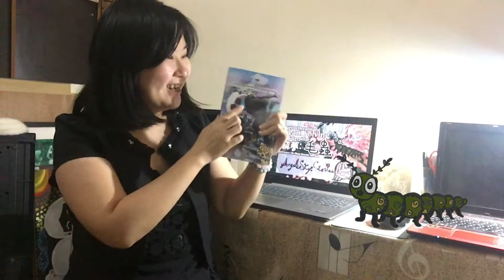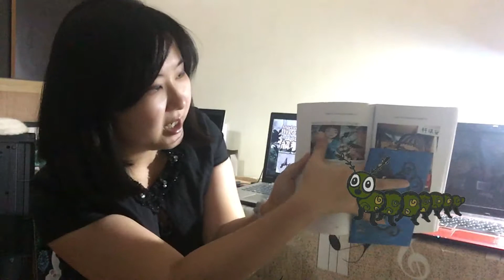夢見毛蟲是什麼意思？國語周公解夢: 毛蟲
Our Website 我們的網站: caca-angelssky.com 夢見毛蟲是什麼意思？國語周公解夢: 毛蟲
歡迎看看我的動畫:
Angel in Dreamland Ch4 The Caterpillar: